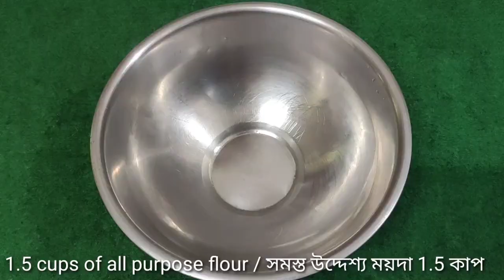Phulkopir Singara Recipe in Bengali | About Cooking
This is a Shingara recipe, It is a famous side dish Recipe. Everyone loves to eat this.

It have good in taste, looked good.

You need
2 large potato
200 gm of cauliflower
2` Ginger
4 tablespoon of Mustard oil
500 ml Refine oil
1teaspoon of Ghee
1.5 cups of All purposes flour
Salt
1 teaspoon of coriander, cumin, fennel, turmeric, red chilli, garam masala powder
Pinch of Kasuri mathi
30gm of peanut

phulkopir singara recipe in bengali,

phulkopir singara recipe,

singara recipe,

phulkopir singara

Fulkofir singara

Gobika samosa